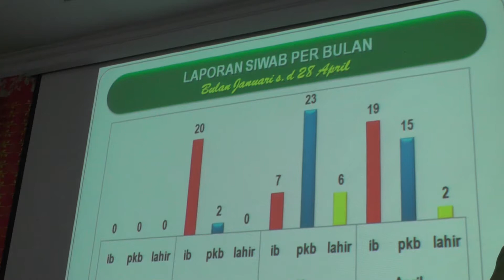Supervisi Upsus Siwab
Pertemuan supervisi pelaksanaan upsus siwab di kota Padang Panjang di UPTD. Puskeswan Padang Panjang